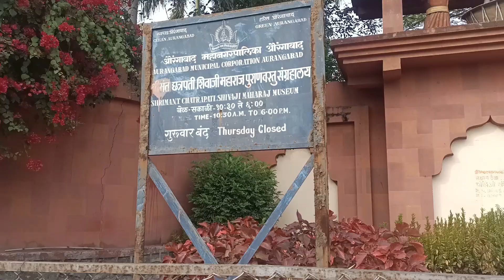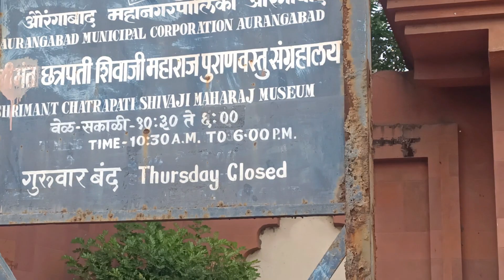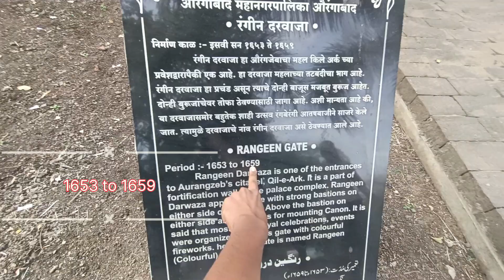Museum | Old city | Dr salim ali lake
Chhatrapati Shivaji Maharaj Museum | Old city | Dr salim ali lake